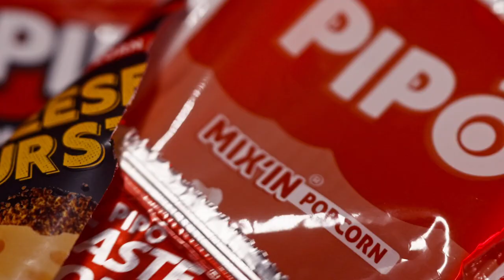Pipo Popcorn date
When the love for Popcorn brings together two souls, it creates magic. Here we are with our first episode of "Love, Life & Popcorn". Enjoy!